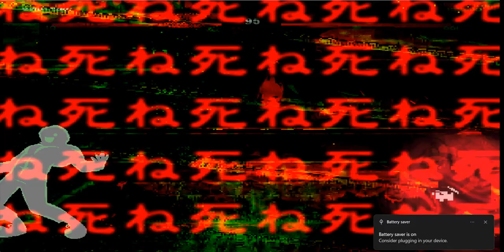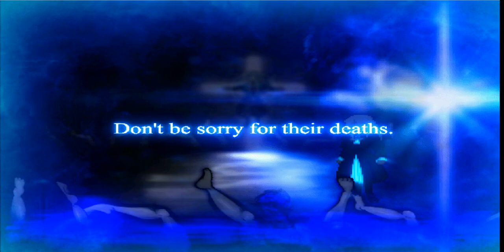(Winmugen) 666 Latest (10p) vs some characters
Requested by @rehabilitation_Neo
12p has a bug that makes him sometimes can't kill his opponents so i switched to 10p. Bruh this is probably the edgiest video i have ever made.

Characters used:
0:08 S Sakuya (12p, AILV7)
0:57 P Donald (12p)
2:05 Chaos.C.Madoka
2:50 RedDevil (old, 11p)
4:01 Tohka
5:00 Period Colonel (11p)
5:44 L-Devil
6:17 The will of Sacred (11p)
7:11 Code.Dystopia
7:37 666 Colonel (10p)
8:28 Justitia